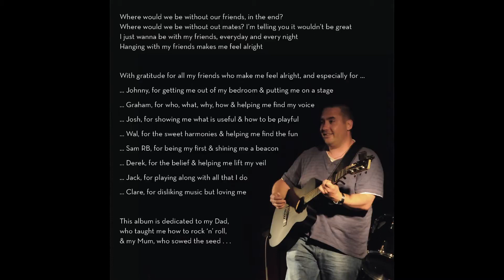Gareth Edwards - Looking for God | Nowhere To Go, Nothing To Do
I wrote Looking for God in between my first and second yoga retreat.

Lyrics | scroll down for my meaning behind the song

I’ve been walking this path the most of my life
It’s two steps forward and one step back but that’s alright
And where it’ll go, I don’t really know
But I just met a wise man along the road, and he said if you're

Looking for god, take a look in your heart, when you’re
Searching for answers there’s no better place to start, there’s not a
Book that can tell you a thing you don’t already know, not a
Person around you can show you the way you should go

So I thanked the man kindly and I went on my way, as I walked down the
Path I could remember the words that he said
These things that I seek, I may never find, while I’m still looking
Outwards and not looking deep inside
Looking deep in side, yeah now

When you’re  looking for god, take a look in your heart, when you’re
Oh the way to go oh yeah

My Meaning

My life felt like it was in a huge transition and I realised that in some ways it always has been. I’ve been on this journey of looking for God in one form or another for most of my life.

I loved church growing up. I was a little in awe of the majesty of it all - the hugeness of the hall, the massive stained windows and most of all the immense sound the organ made. And besides my sister and I got money for a 10p mix of sweeties after the service.

In my teens an evangelical group visited with electric guitars and a pretty girl I fell in love with. I was quickly ‘born again’ and switched from the stuffy old protestant church to join the happy clappers. After a couple of years of happiness and clapping I felt I needed to live a little to understand the appeal of sex, drugs and rock ’n’ roll.

The journey never ended and when I encountered yoga I realised it’s actually an inner journey - sometimes two steps forward and on back, often with uncertainty about the destination.

I chose the words for this song carefully.

I struggle with the ‘G’ word and the idea of a Father Christmas type figure hovering above the clouds bestowing blessings and smitings in equal measure! However I’m moving towards a place of acceptance with the idea of God being as good a term as cosmos, energy, spirit or nature. For me the starting place is the heart, focussing on feelings rather than thoughts.

The 'man I meet along' the way is me, to signify that any wisdom I need I already possess. Similarly I increasingly find books either confirm existing wisdom or no longer resonate. And I believe the people who walk alongside us can never tell us the way we ’should’ go. They can very usefully share with us the way they have gone though.

And I wanted to write a rollicking song that reminded me of the big sound of Church and the Christian rock of my early teens.